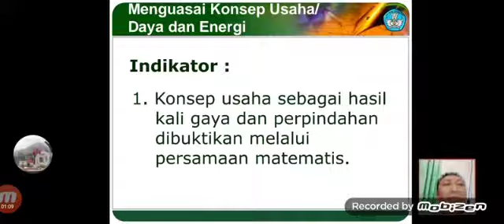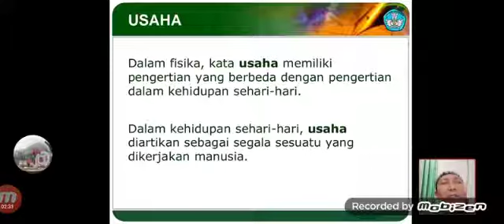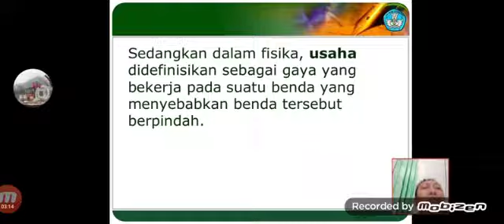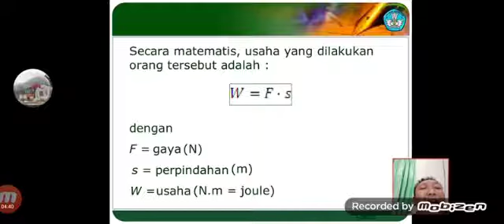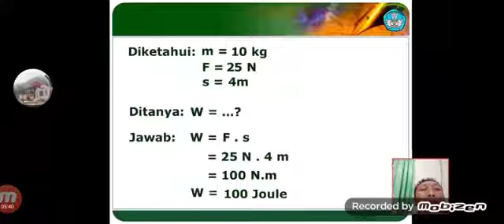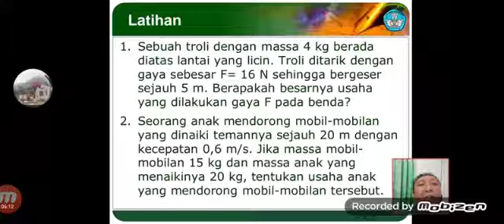Pembelajaran Usaha, Daya dan Energi